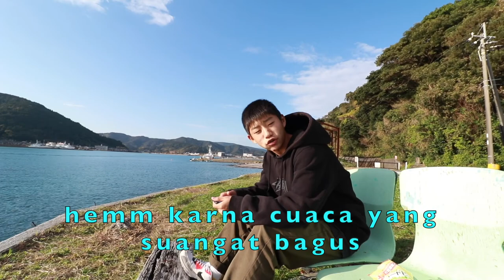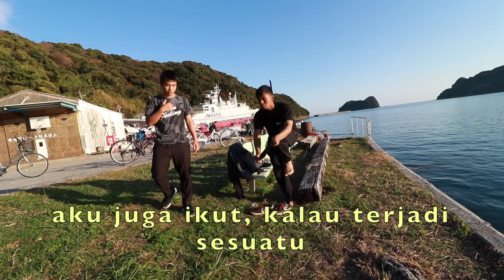Ayo memancing bersamaku saat musim dingin 冬魚釣り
Memancing itu sangat enjoy 😊